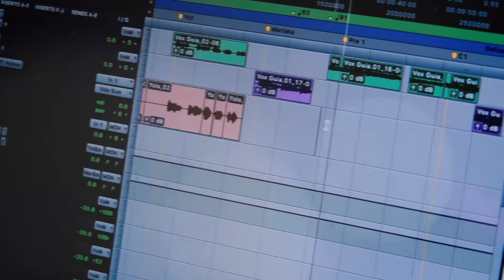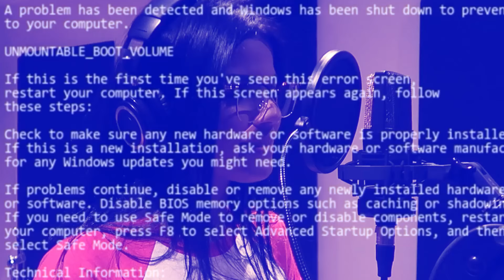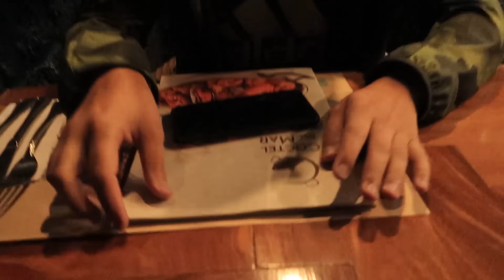¡MI EX NOVIO YOLO ME ROBÓ UN BESO! SECRETOS del TRAS CÁMARA de POR UN BESO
Mi ex novio Yolo me robó un beso en el tras cámara de la grabación del videoclip de YOLORIANA "Por un beso" Te cuento todos los secretos  y cómo hicimos el videoclip.

¡NO USO FACEBOOK NI TWITTER!

MUAAAAAAA😍